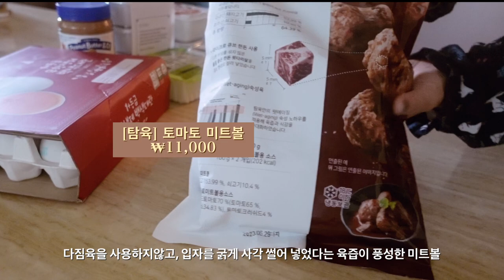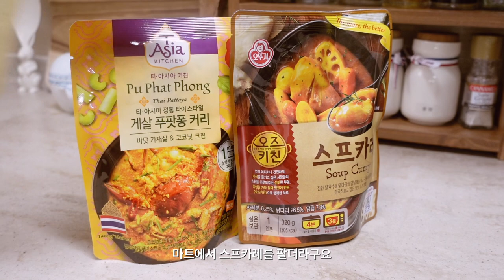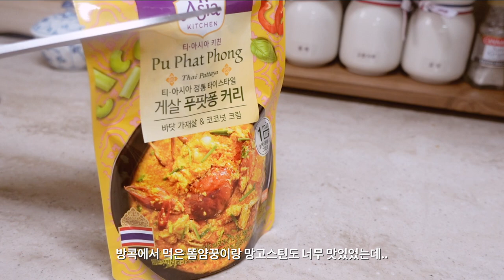sub) 일상 vlog | 집순이의 계절☃️ | 식료품 쇼핑🛒| 아기 장갑 추천🧸베베드피노 | 꼬마 트리 꾸미기🎄| 북엇국, 족발, 치킨 퍼레이드, 생굴, 불고기덮밥, 스프카레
✔️Please turn on subtitles and select a language

안녕하세요😊
올 겨울 가장 추운 한파 시작이에요.
멋부리다 얼어죽어요.
든든하게 챙겨 입으시고 건강한 일주일 보내세요 : )
영상 함께해 주셔서 감사합니다🧡

      sony zv-1